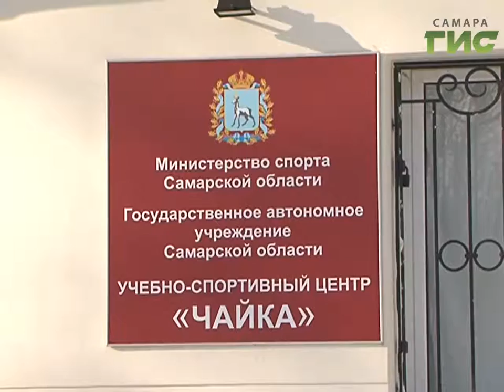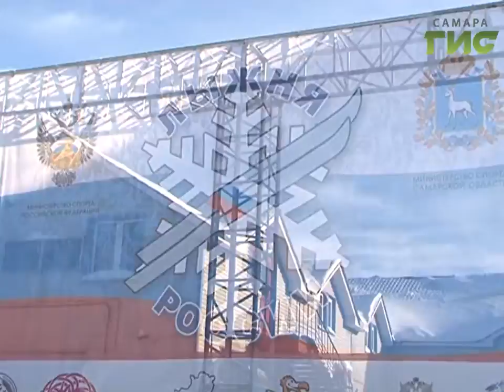Новости спорта (10.02.17)